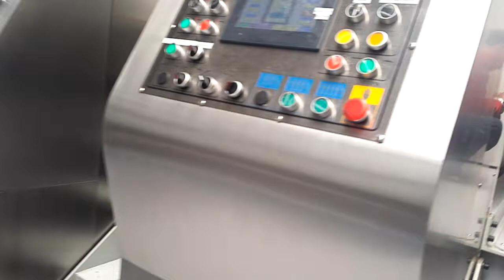Auto change printing plate without stop machine!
this is our ZYKM IV 900x2000(Fix type)in chile "LPS S.A"company,the "LPS S.A"staff is change the printing and machine still in printing